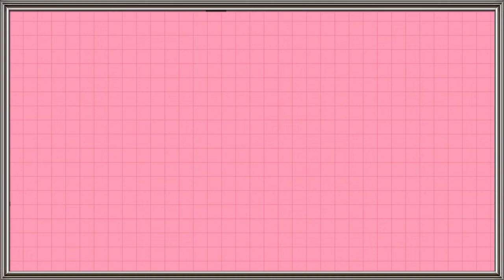canvas couple painting for beginners / couple on bridge scenery drowning painting step by step/DIY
*Handmade home intrance nameplate wall hanging make by cardboard